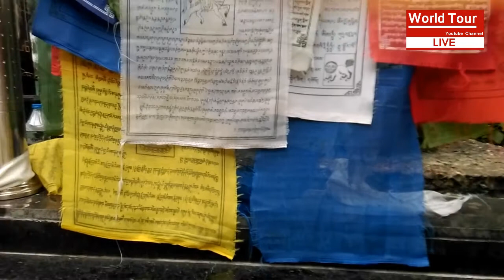Super Hit summer tour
Super Hit summer tour क्या आप जानते हैं भारतवर्ष में कौन कौन से सथान देखने योग्य है अगर नहीं जानते तो इस वीडियो को एक बार जरुर देखें

This channel related to Bollywood news ,fun,Meditation,
love, beautiful nature, true story's,  barking news, filmy hal chal ,dance show,voice show The kapil sharma show update , dr gulati come back
breaking news and much more